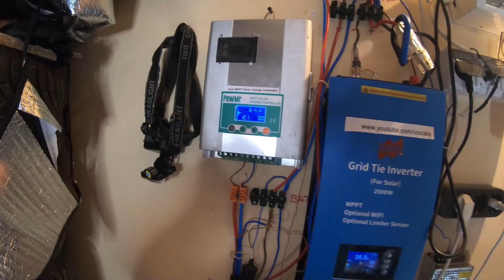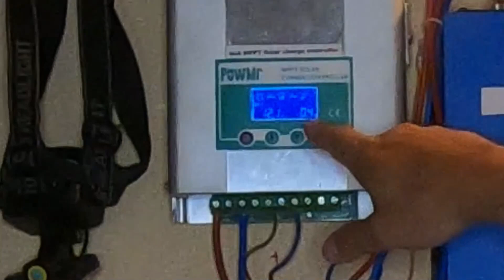Let's fix a cracked solar panel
A cracked solar panel got a new chance coated by Acrylic Clear Paint. This will cover the gaps and doesn't let the water reaching the cells. Stay tune fro more results.